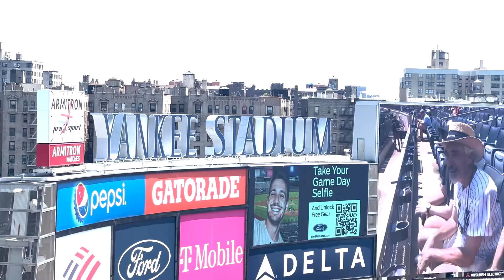YANKEE STADIUM | BASEBALL EXPERIENCE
This is my Baseball experience video.

Shoot on- iPhone 13 pro